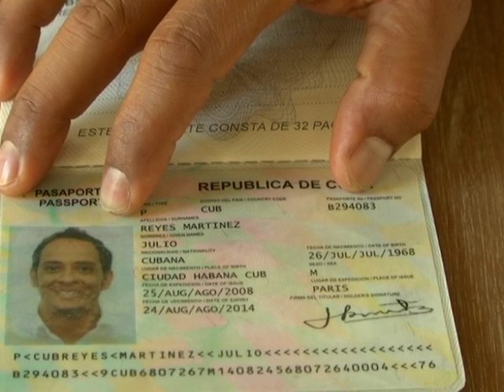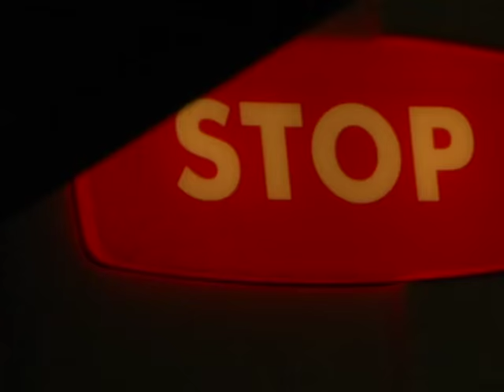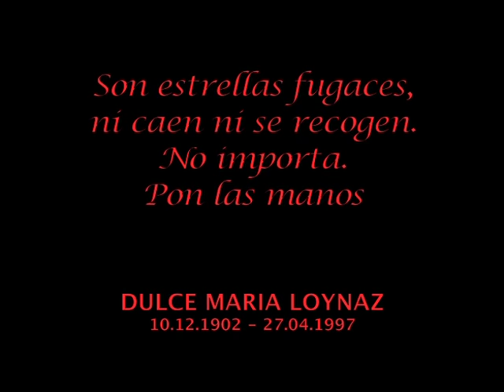Lucero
Lucero es un corto que refleja la historia de un joven emigrante. Su paso por la vida en un país que no es el suyo, através de un túnel, sólo con una pequeñita luz al final del túnel. Escrito y dirigido por la actriz Hanna Schygulla.